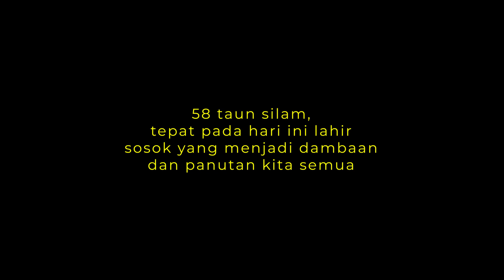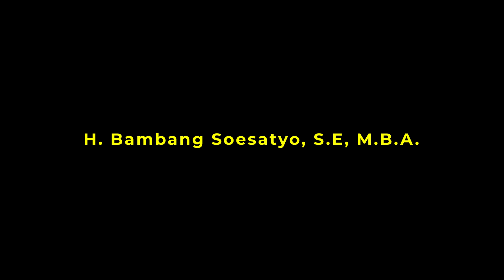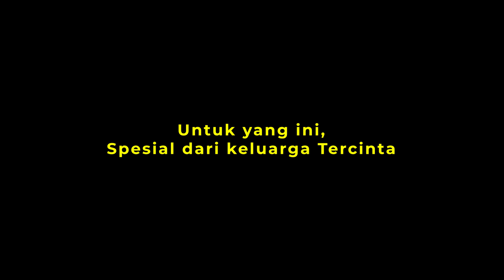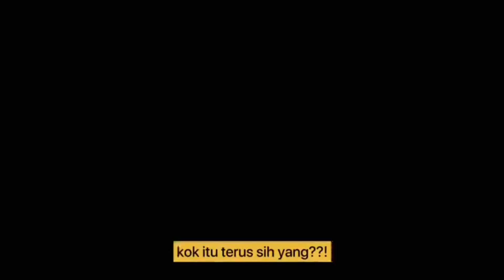THE GREATEST MOMENT IN THE YEAR, 58 TAHUN H. BAMBANG SOESATYO,S.E.M.B.A (KETUA MPR)